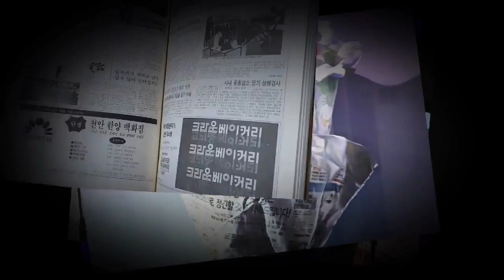[천안TV 뉴스] 계묘년 새해 밝았다...시민들 많은 희망 속 새해 맞이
계묘년 새해 밝았다...시민들 많은 희망 속 새해 맞이

■ 방송일 : 2023년 01월 02일(월)
■진행 : 신소영 아나운서
■취재 : 최영민 기자

(앵커멘트)

-2023년, 계묘년 새해가 밝았습니다. 천안시에서도 코로나19 펜데믹 이후 3년 만에 많은 시민들과 함께 하는 제야행사와 새해맞이 행사를 가졌는데요. 모처럼 한데 모여 새로운 한 해를 시작한 것을 축하한 시민들은 부푼 희망 속에 2023년을 맞이했습니다. 최영민 기자가 보도합니다.

(취재기자)

- 3년 만에 천안시민 모두가 함께 하는 제야행사가 천안시청 앞 광장에서 열렸습니다.

무척 오랜만에 갖는 제야행사여서인지, 시민들은 행사 시작 3~4시간 전부터 설레는 마음으로 삼삼오오 가족과 연인의 손을 잡고 행사장에 모였습니다. 천안시와 지역 봉사단체에서도 시민들에게 전해줄 떡을 준비했고, 푸트트럭도 배치해 추운 밤 시민들이 몸을 녹이며 행사를 기다릴 수 있도록 했습니다.

행사의 하이라이트인 카운트다운이 임박해 무대 위로 행사에 참여한 주요 내빈과 어린이 대표, 다문화 대표들이 모이자 박상돈 시장은 저물어 가는 한 해를 보내고 다가오는 새해에는 시민 모두에게 더 좋은 일이 생겼으면 하는 바람을 전했습니다.

[박상돈/천안시장 : 2022년 임인년이 보람과 아쉬움을 뒤로 한 채 역사 속으로 저물어 가고 있습니다. 코로나로 어려운 여건 속에서도 시정 발전을 위해 함께 해주신 시민 여러분 모두에게 감사의 인사를 전하고 싶습니다. 시민의 응원과 격려 덕분에 위기 속에서도 안정을 찾고, 문화, 경제, 교통, 환경, 복지 등 여러 분야에서 우리 천안 시정이 비교적 좋은 평가를 받아서 새로운 도시로 한 발짝 더 성장하는 한 해가 된 것 같습니다. 2023년 계묘년 토끼해를 맞이해서 행복과 건강이 함께 하시고 소망하는 일들이 모두 이뤄져서 삶이 한층 더 풍요롭고 윤택해 지시기를 바랍니다.]

천안TV는 2023년 계묘년 새해, 천안시민 모두가 토끼처럼 높이 도약하는 한 해가 되길 기원합니다. 천안TV 최영민입니다.